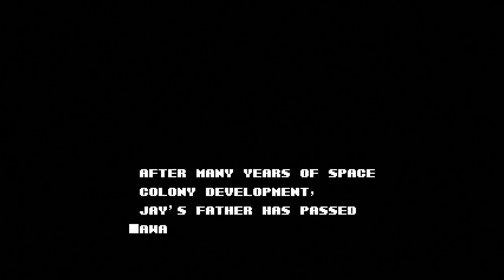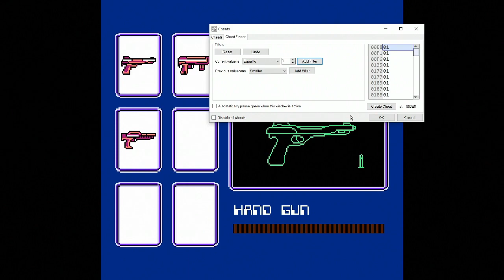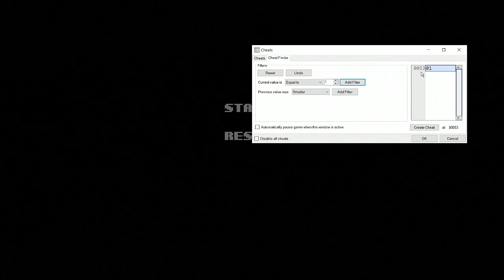Journey to Silius (NES) - This Was a TERMINATOR Game at One Point - Saturday Afternoon Gaming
Journey to Silius, known in Japan as Rough World (ラフワールド, Rafu Wārudo, stylized as [rʌf] WORLD),[b] is a side-scrolling run and gun video game developed and published by Sunsoft for the Nintendo Entertainment System in 1990.

Journey to Silius was originally based on the 1984 film The Terminator, but the licensing rights to the film were lost during development. The graphics and storyline were altered to accommodate this change.

The player controls Jay McCray, as he goes on a mission to defeat the terrorist group responsible for his father's death. There are five stages, consisting of the ruins of a space colony, an underground concourse, the enemy's hideout, a flying spaceship, and a factory. The player must fight his way through an assortment of robotic enemies and security systems in order to reach the end of each stage and fight the stage's boss.

The controls follow the standard conventions of other side-scrolling action games for the NES. The character can lie down, but he can only aim his gun left or right. In addition to the default handgun weapon, the player can switch to one of five additional weapons that can be procured throughout the course of the game - which are a shotgun, a machine gun, a homing gun, a laser rifle, and a grenade launcher. Each of these special weapons consumes the player's Gun Energy gauge and once it runs out, the player would automatically revert to the default handgun. The player can replenish Jay's health and ammo by retrieving energy capsules dropped by defeated enemies. After the fifth and final stage is completed, the credits are shown, and the player would restart the game on the first stage.

Journey to Silius was originally conceived as a game based on the 1984 film The Terminator.[5] However, Sunsoft lost the license during development and as a result the plot and graphics were altered before release.

The American version features a different design for the player character from the one used in the Japanese and European versions (which depict the main character in a futuristic armor and helmet, instead of having his head exposed). A pre-release build of the Japanese version, simply titled Rough, featured the same player character design used for the retail release of the American version.[6]

The soundtrack was composed by Naoki Kodaka. Most NES composers would use the digital channel for sampled drums and the other channels for melodic content, but for Journey to Silius, Kodaka, with the programming assistance of Nobuyuki Hara, Shinichi Seya, and Naohisa Morota used the digital channel for a sampled bassline, and the triangle channel for a kick drum.